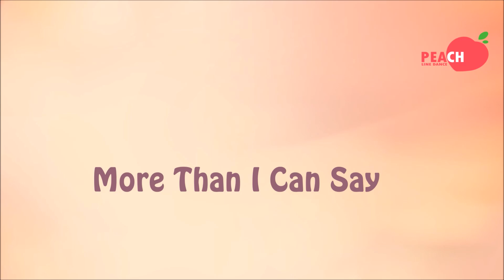More Than I Can Say Line Dance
Level : Improver
Choreographer: Henny Nielsen (DK) April 2017

-구리롯데백화점 문화센터 * 월요일 12시30분